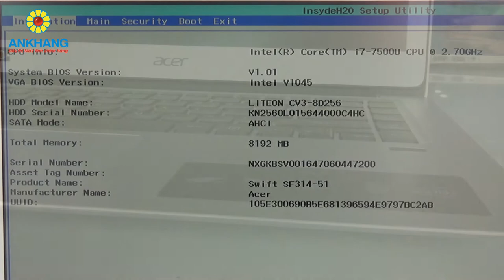Acer Swift SF314-51-79JE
Ankhang - Laptop công sở Acer Swift SF314 (khoảng 17 - 20 triệu)
- CPU: Intel Core i7-7500U
- Ram: 8GB
- Đồ hoạ: Intel HD Graphics 520
- Ổ cứng: 256GB SSD
- Màn hình: 14" LED, FHD (1920 x 1080)